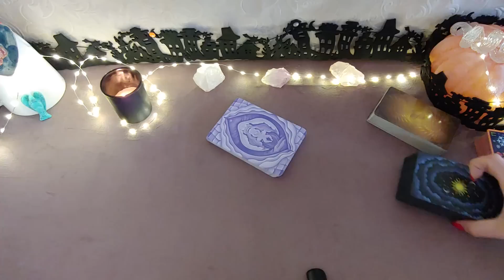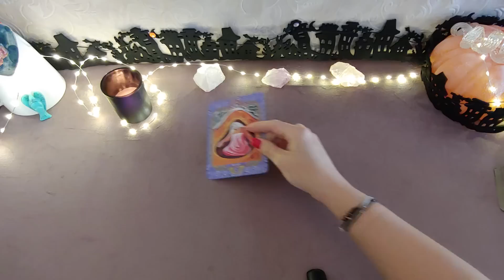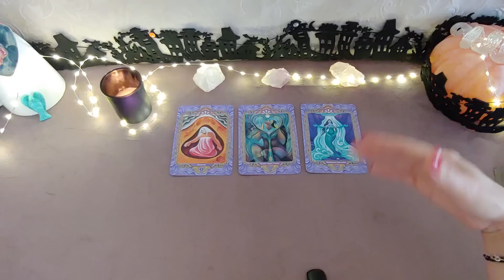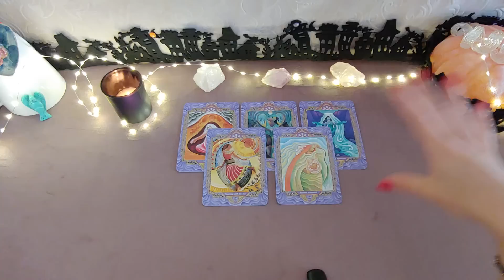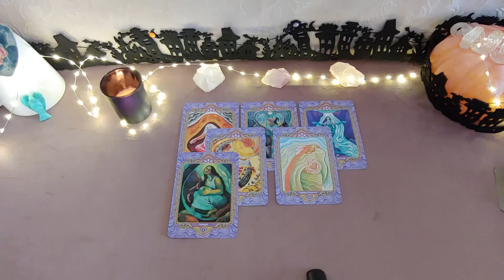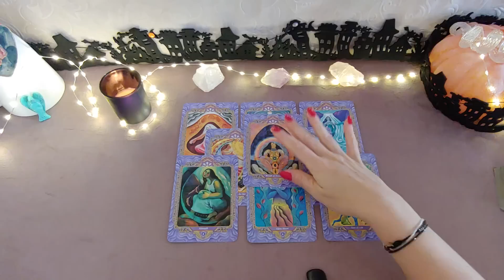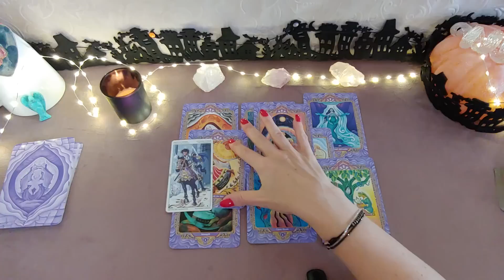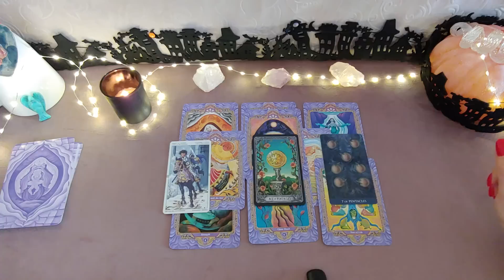Nów księżyca 28.10 Byk Panna Koziorożec